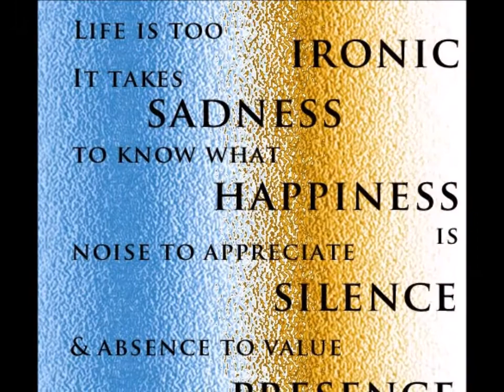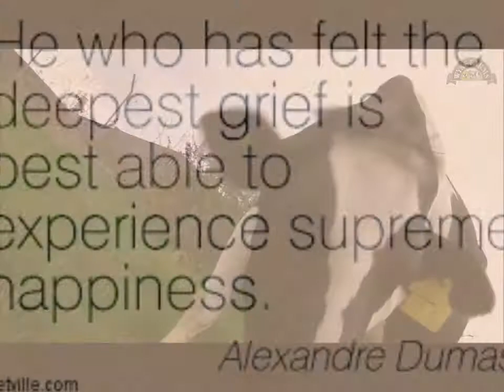DAY OF HAPPINESS is TOdAY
Really, it exists such day on March 20. since 2 years ;)